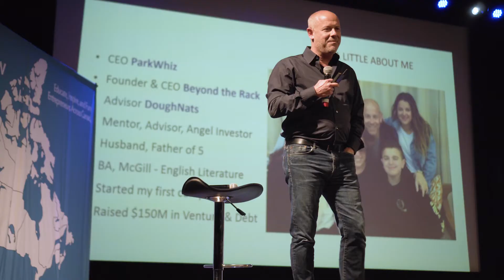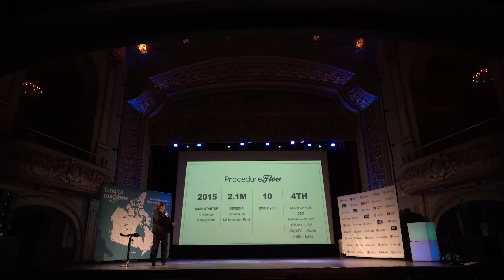Montreal Highlights - Fundica Roadshow 2018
On May 1st, we kicked off our first event of the year at the Rialto Theatre in Montreal...

Video by Cerezo Creative.